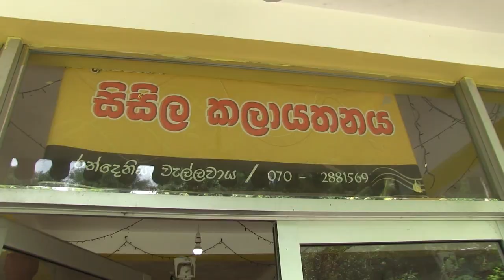බුදු පිළිම උපදින තැනක්